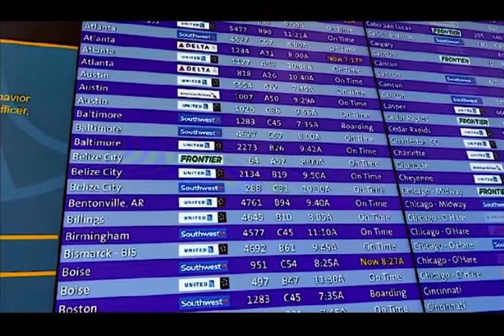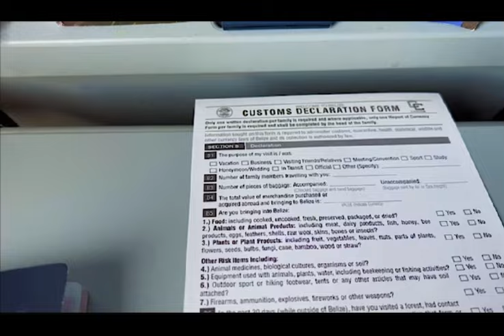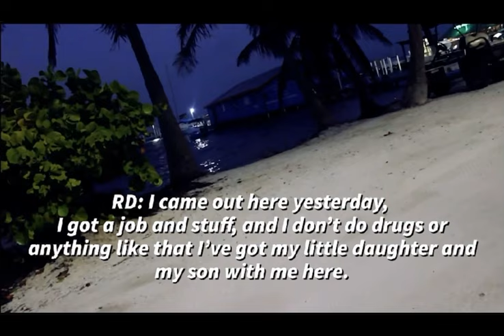San Pedro BELIZE What is it really like to visit Ambergris Caye? 🇧🇿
What’s it really like to visit Ambergris Caye, Belize and the town of San Pedro? Is it worth adding to your trip? Follow me as I travel there from my hometown of Denver, Colorado and decide for yourself!